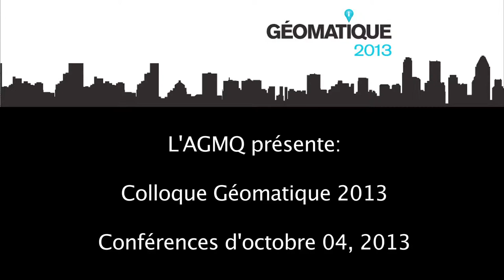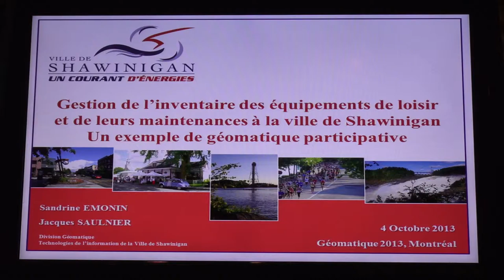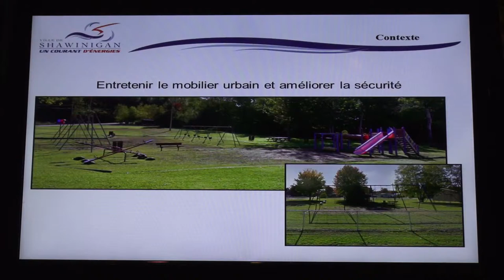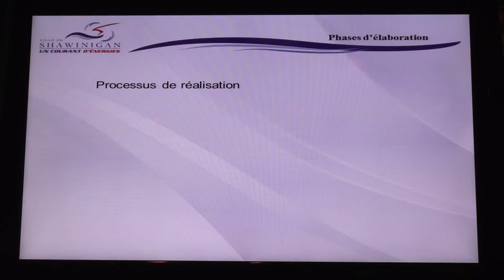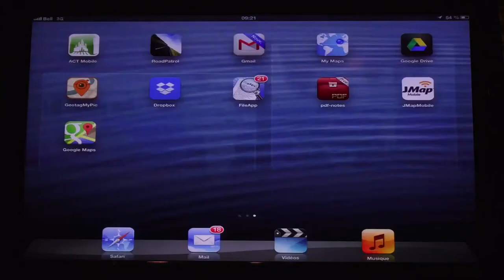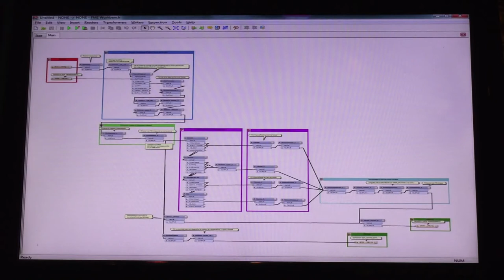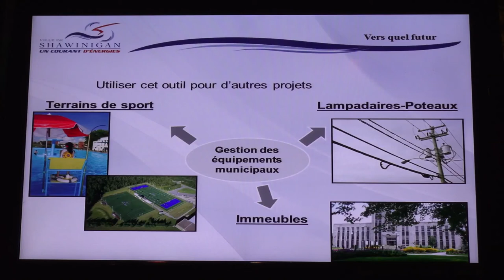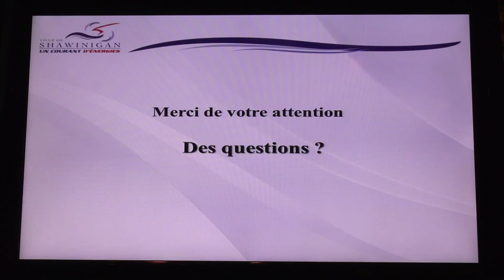Gestion de l'inventaire des équipements de loisir... -Colloque Géomatique 2013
L'AGMQ présente:
Gestion de l'inventaire des équipements de loisir et de leurs maitenances à la ville de Shawinigan un exemple de géomatique participative
Sandrine Emonin - Jacques Saulnter